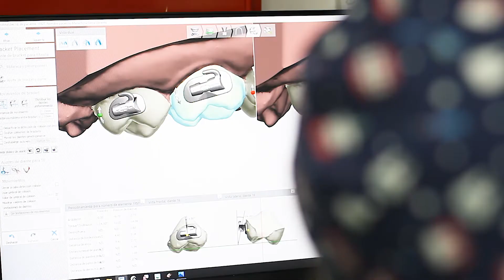Cementado indirecto digital: qué es y beneficios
Desde el primer día en Ferrus & Bratos apostamos por la tecnología y por el desarrollo digital de nuestros procesos y tratamientos. Por ello, en los tratamientos de ortodoncia con brackets llevamos a cabo el CEMENTADO INDIRECTO DIGITAL.

El CEMENTADO INDIRECTO DIGITAL es una tecnología avanzada que nos permite simular la colocación previa de los brackets y hace que la colocación definitiva se realice de forma rápida, predecible y con gran precisión gracias a un modelo virtual en 3D de la boca del paciente.

Metro: Velázquez